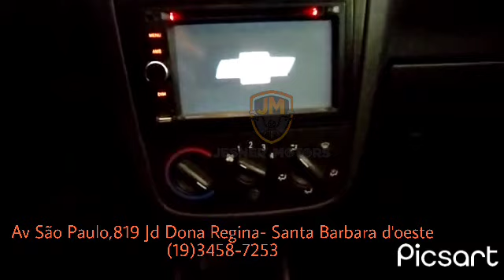GM/ Corsa Hatch Maxx 2008 .... muito conservado ...aqui na Jesner Motors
carro muito bem conservado
de procedência

Financio
Troco
parcelo no cartão
aceito moto na troca

Av São Paulo, 819 Jd Dona Regina santa barbara do oeste Sp